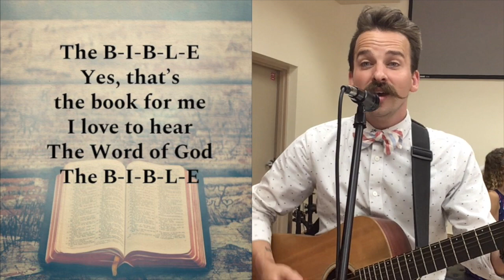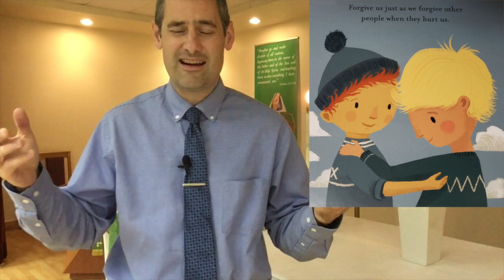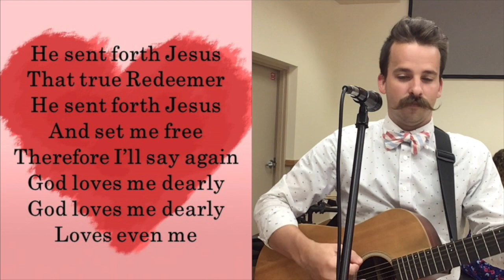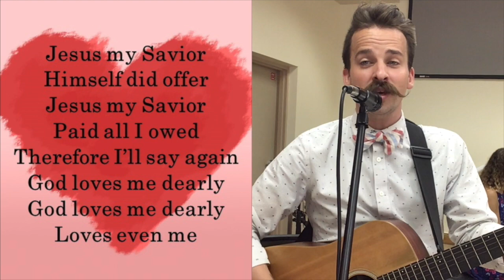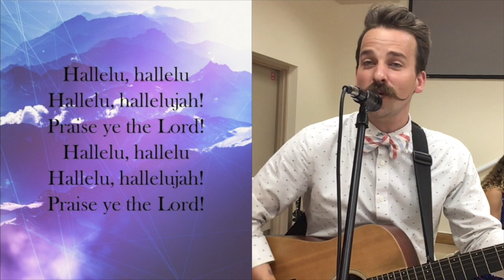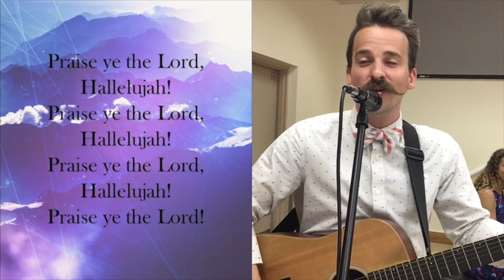11.20 ECE Chapel